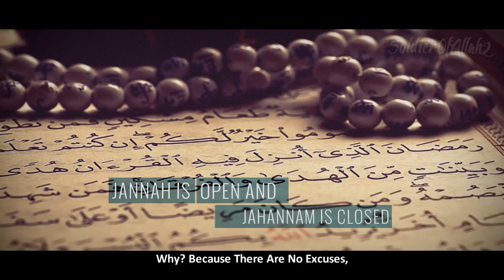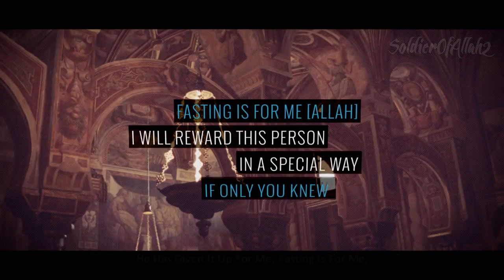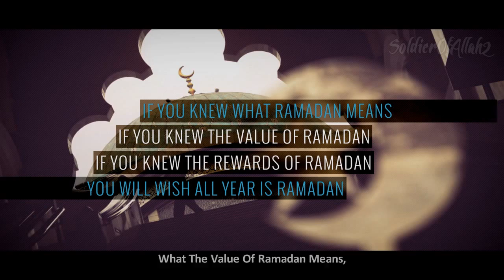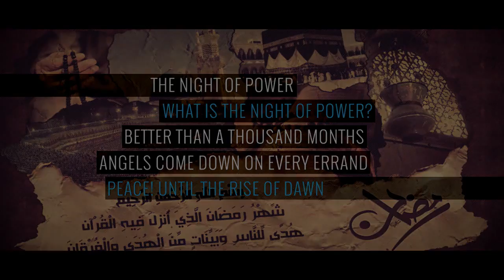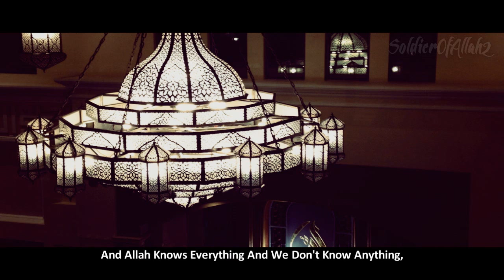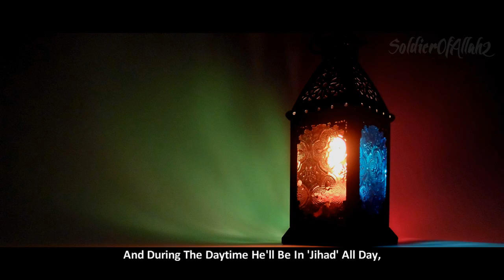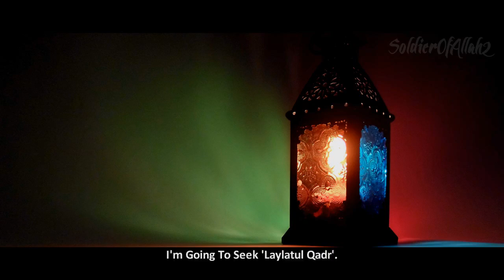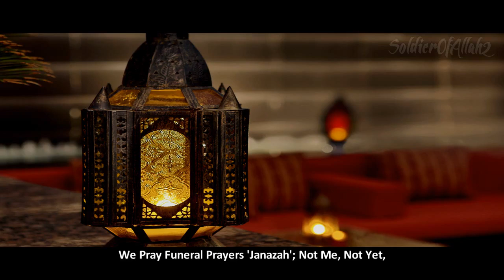RAMADAN HD - Islamic Channel HD islamic videos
Islamic Videos HD Islamic Channel - Ramadan In English